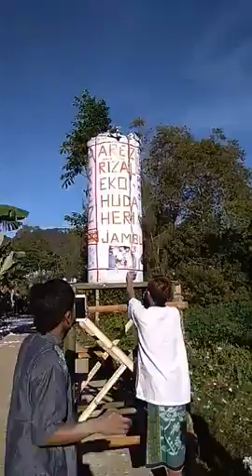Petasan raksasa meledak sangat dahsyat lingkungan sekitar bergetar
Sangat berbahaya